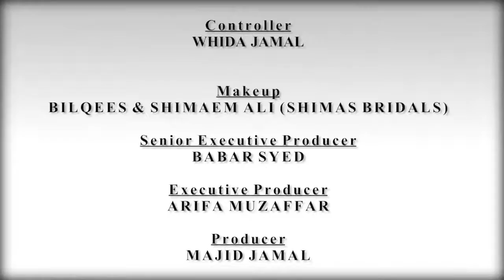Mulaqaat Mar 18 2019 - Jinnah Cultural Society of Hamilton